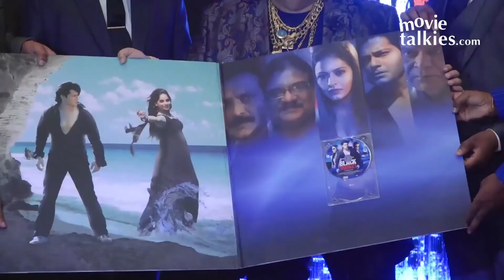Trailer & Music Launch Of Film Black Market By Bappi Lahiri